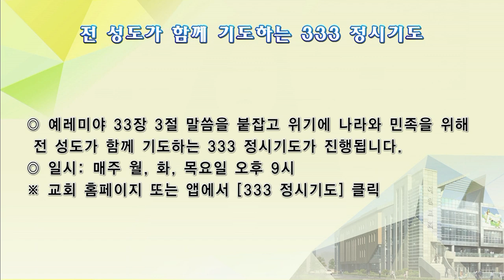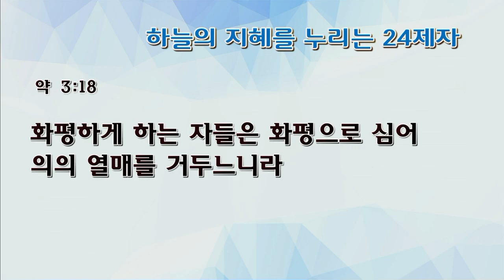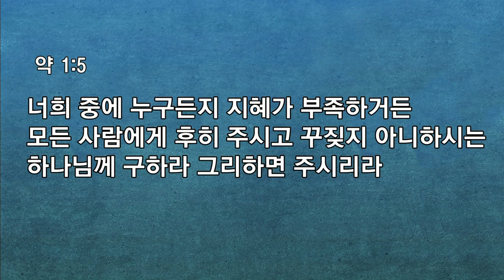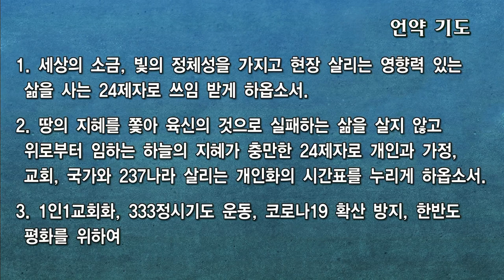[예원교회] 수요예배 전체예배 - 하늘의 지혜를 누리는 24제자 - 김경선목사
[예원교회] 수요예배 전체예배
야고보서 3:13-18
하늘의 지혜를 누리는 24제자
김경선목사